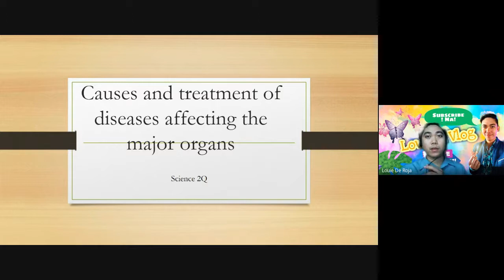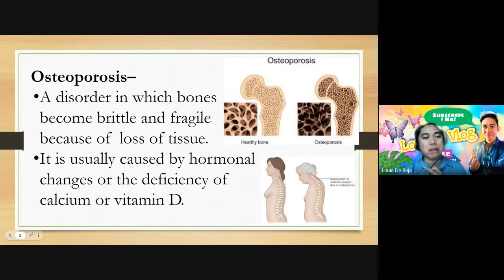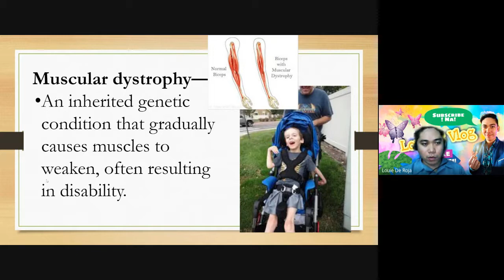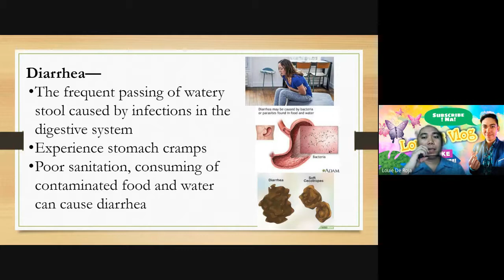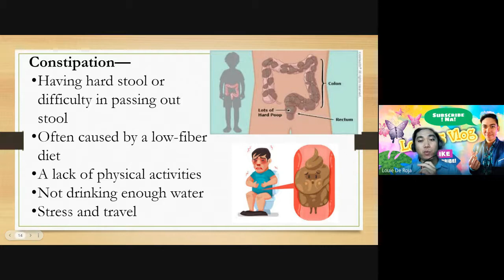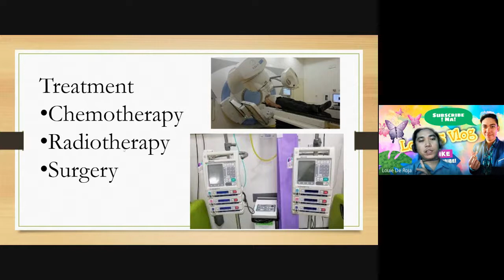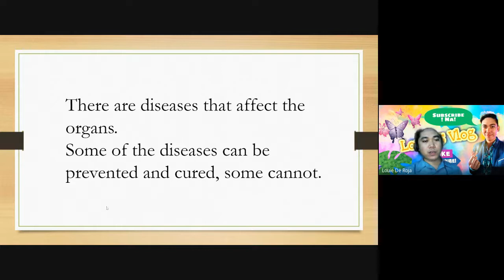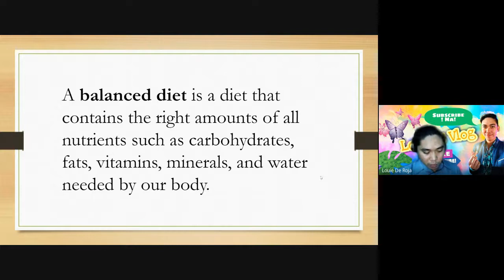Causes & Treatment of Diseases Affecting the Major Organ - simple Discussion (Explained in Tagalog)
This video is all about the causes and treatment of diseases affecting the major organs. Simple discussion lang ito, tapos yung last part ng video ko ay binasa ko na lang.